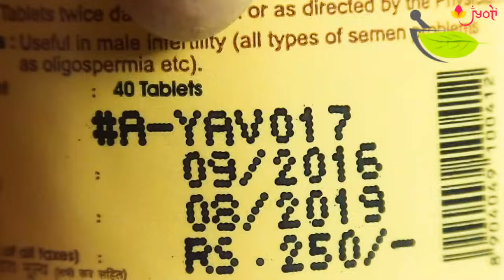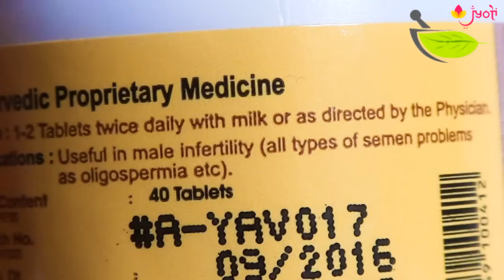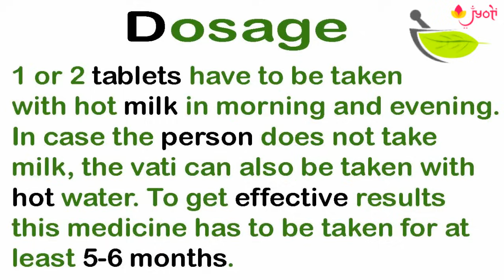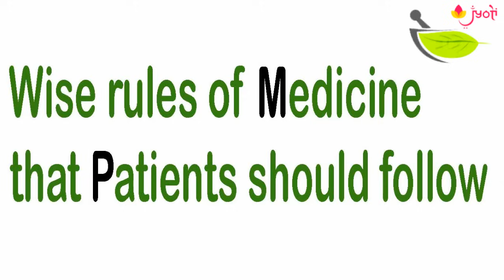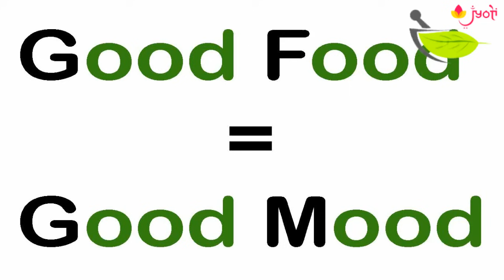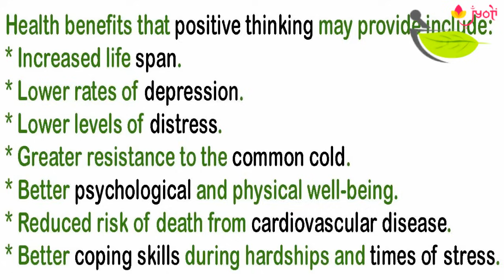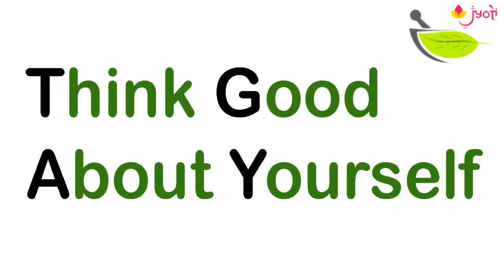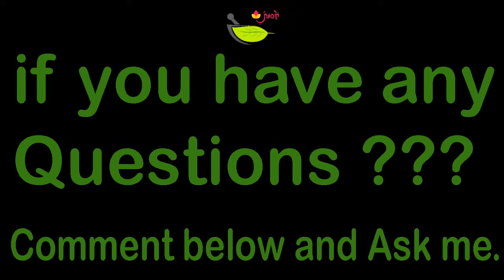Patanjali Yauvanamrit Vati Benefits | दिव्य यौवनामृत वटी के फायदे | divya yauvanamrit vati benefit💪